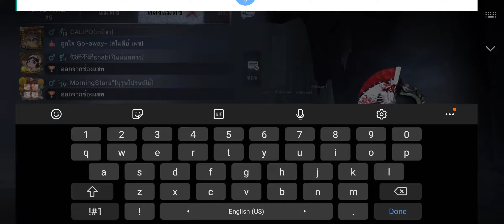20200707 8v2H-2 GG Calipo&Go~away